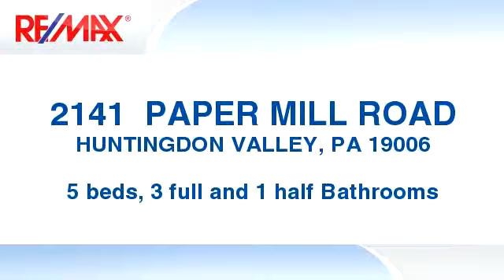Homes for sale - 2141 PAPER MILL ROAD, HUNTINGDON VALLEY, PA 19006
Overlooking the 9th tee at Huntingdon Valley CC, this private, expansive home offers historical authenticity married to modern amenities. Enter into a grand foyer leading to a great room with impressive proportions, vaulted ceilings, multi-tiered chandeliers, large windows to capture the beauty of the outdoor setting, french doors leading to a slate and brick patio. A massive stone fireplace is the centerpiece of the room, capped off with a wet bar discreetly tucked away for both casual and formal entertaining. The gleaming wide plank wood floors lead into an open floor plan living, dining and kitchen area. Everything about this space suggests grandeur coupled with comfort. A designer kitchen fitted with high end appliances, beautiful wood cabinetry and granite counters, lots of space and light. Head down the enclosed slate floored hallway with full size glass windows to the study, formal living room and luxurious master suite with a large dressing room highlighted by wall to wall closets and a designer master bath, soaking tub, seamless glass showers, marble counters, heated tile flooring...the finishes couldn't be more perfect. The original house is a study in 1700's architecture. Maintained as close to the original house as possible, it offers quaint charm, rustic comforts and unique design. Off the main foyer is a staircase leading to a fully renovated lower level with two large bedrooms, a shared bath, large windows and recessed lighting for lots of light. One of the most exciting attributes of this home is the garage space with not one but two apartments: a two bedroom, one bath with a private entrance and a studio apartment(game room)with a murphy bed, full kitchen, full bath and lots of open space. The entrance is through the seven car garage. An additional building on the property is an old blacksmith barn. Again, maintained as close to its original state as possible, it can serve as a carport or as a shed or a workshop. All of this on three and a half acres in what is arguable the best location in Montgomery County. Wonderful schools, wonderful park and trail system, great access to transportation routes. This property is truly one of a kind.

Bedrooms: 5
Bathrooms: 3 full and 1 half Bathrooms
Square Feet: 5041
Price: $1,300,000

10/05/2016 01:57:01 am

Last modified: